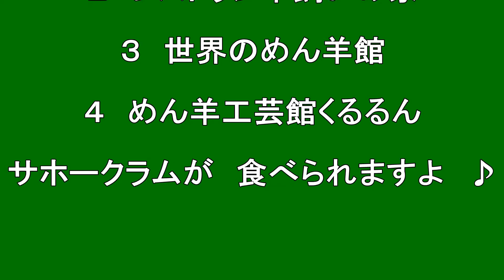【北海道観光】羊と雲の丘 （士別市）＝北海道の絶景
羊と雲の丘（士別市）
「白髪隠し」を買いました　！

撮影日　２００７．９．１６